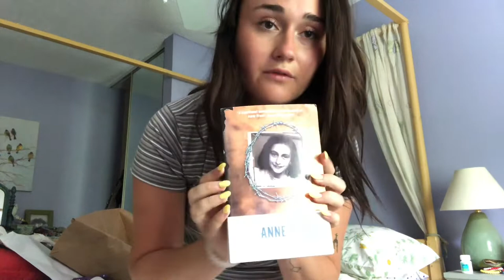What I Bought in Europe! HAUL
This summer I had the privilege to go to Europe with my mum. I'm going to be uploading the vlogs for the next coming weeks but for now here's something to tie you over before I start uploading those!